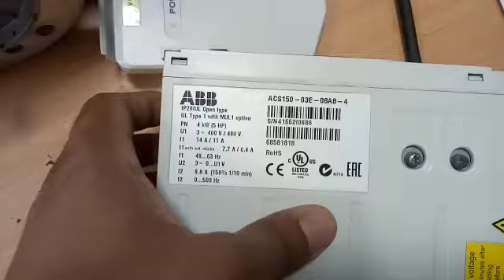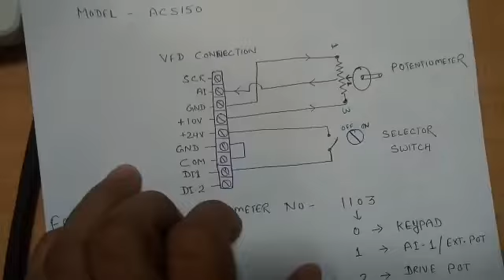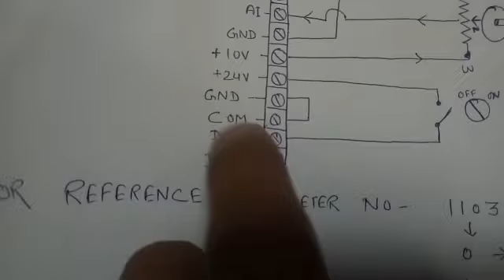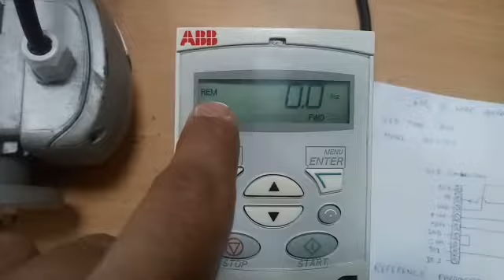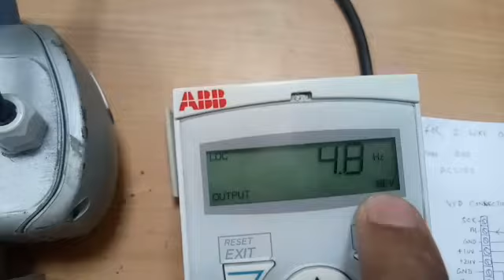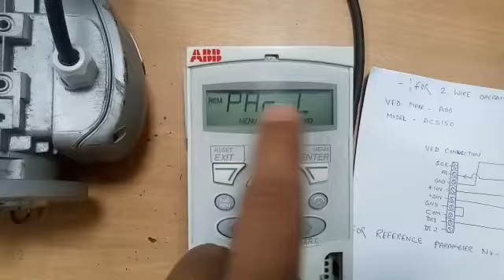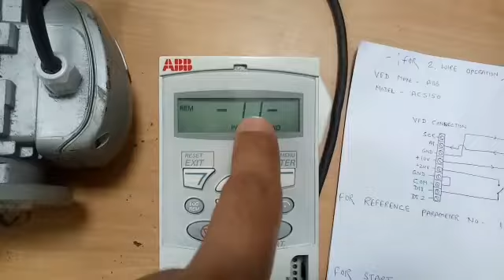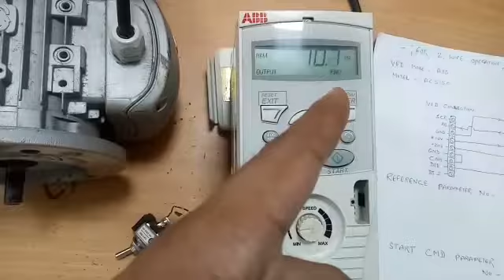ABB ACS150 VFD 2 WIRE CONTROL WITH POTENTIOMETER CONNECTION AND PARAMETERS SETTING